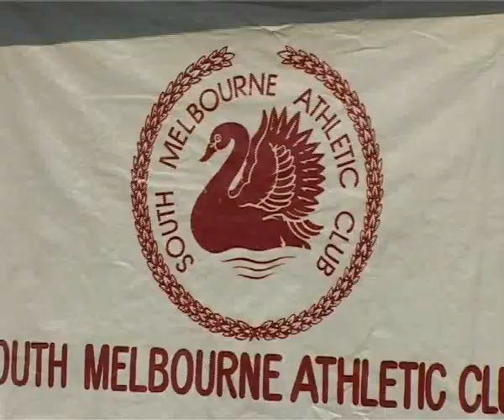XCR'08/1 Victorian XC Relays: 19.04.2008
2008 Victorian Cross Country Relay Championships held at Jells Park. Interviews with Craig Mottram and Lee Troop. Round 1 of the XCR'08 series.